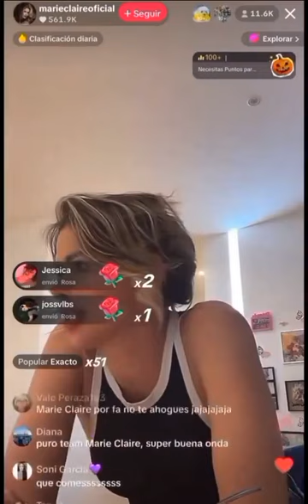MARIE CLAIRE y Gala contra STYLIST Laura "¡Por que lo hizo Publico" por unas Botas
Parece que estás mencionando una disputa o controversia entre las revistas **Marie Claire** y **Gala** contra **STYLIST**, específicamente sobre un tema relacionado con unas botas. No tengo todos los detalles, pero podría ser una discusión sobre derechos de autor, moda, o la manera en la que se presentó una información o imagen en la que alguna de las partes se sintió perjudicada.

Si la polémica fue reciente, podrías estar refiriéndote a un desacuerdo sobre el uso de una imagen o producto (como las botas) que alguna de las revistas decidió publicar sin previo aviso, lo que podría haber causado malestar entre los equipos editoriales.